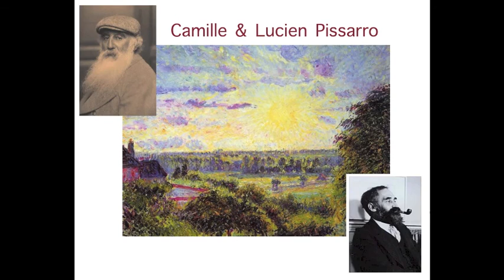Vincent van Gogh | Art 101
Mr. Burgher gets into the life story and art of Vincent van Gogh, the largely misunderstood Dutch artist, whose name is synonymous with art.

✉️🐌📨 Snail Mail 📨🐌✉️
Mr. Burgher